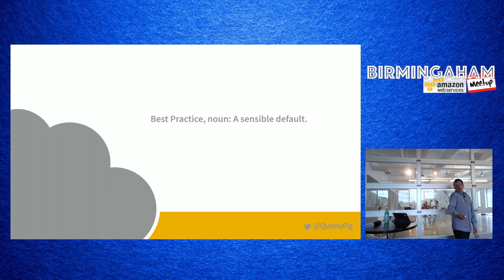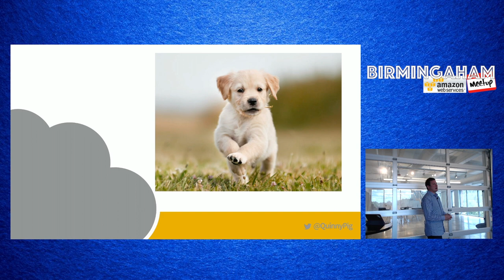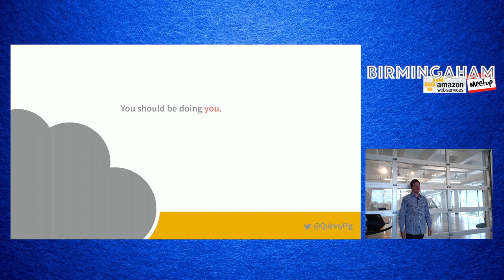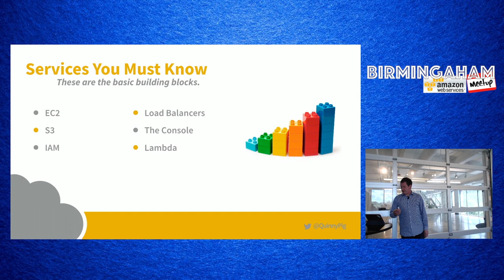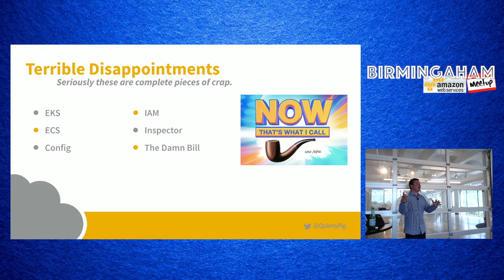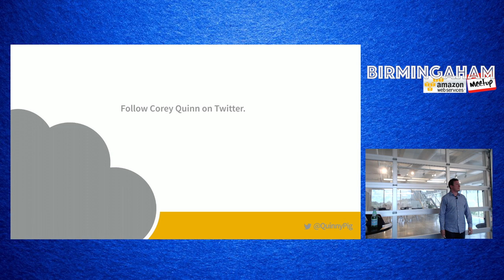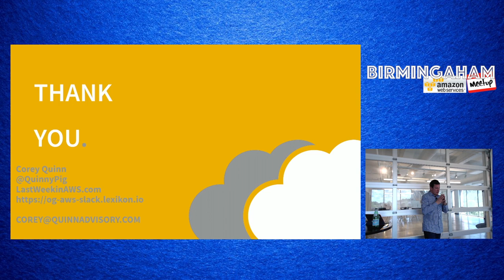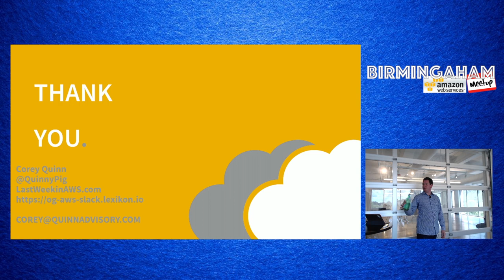The Collected Cloud Wisdom of Corey Quinn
Presentation given at the September 2018 Birminmgham, AL AWS Architects, Engineers, and Users Meetup